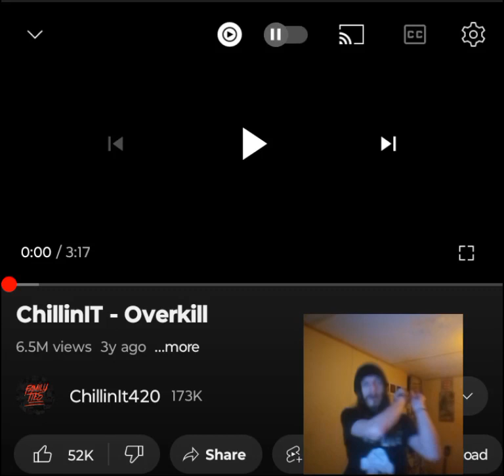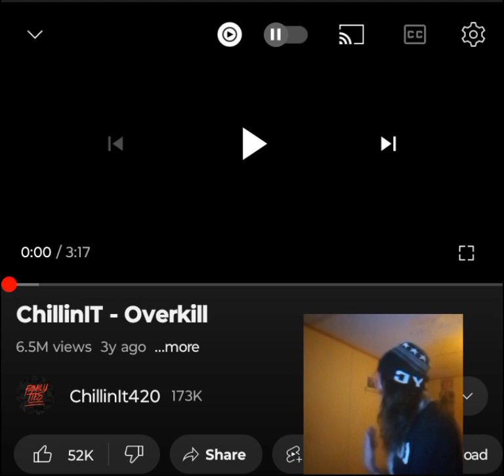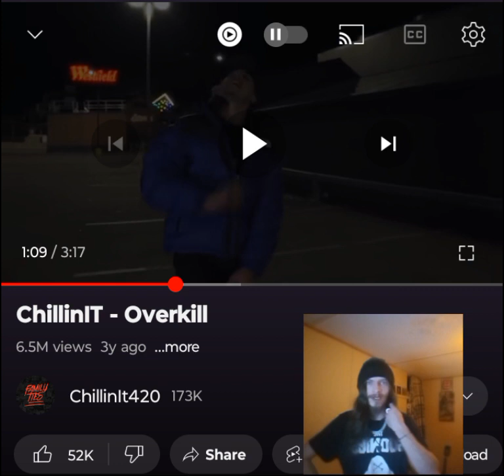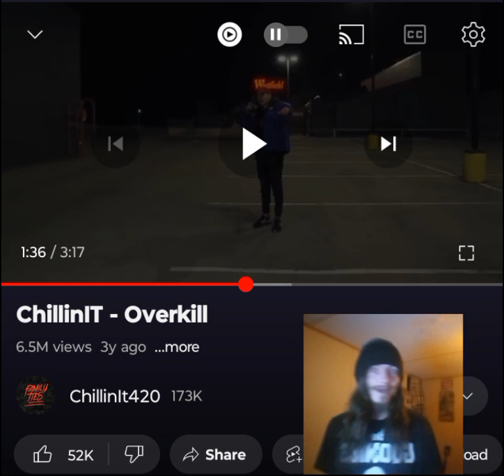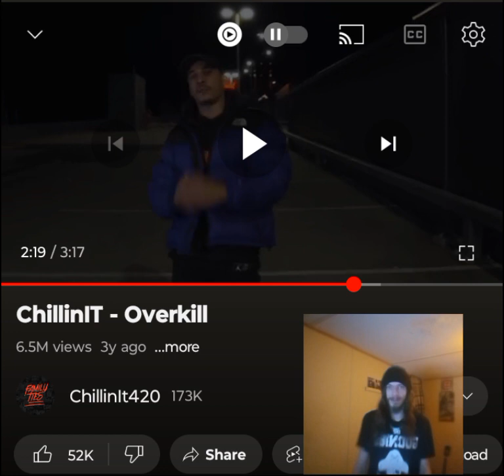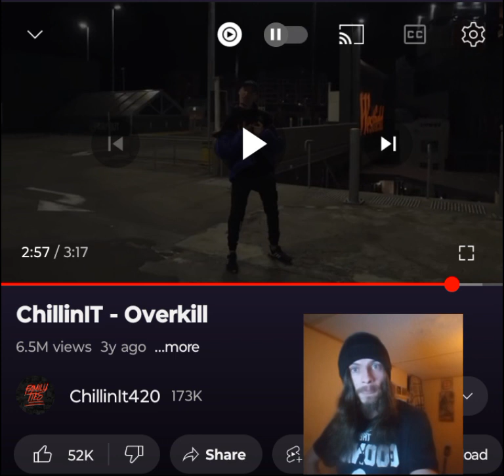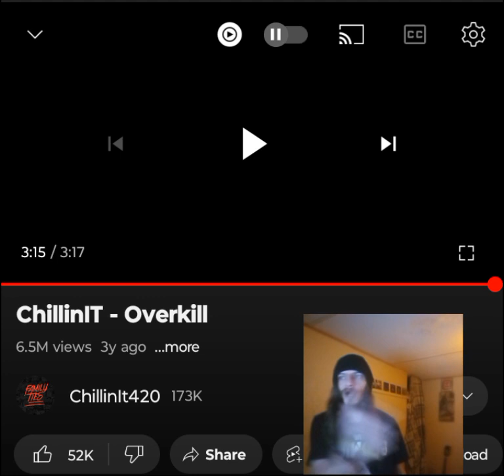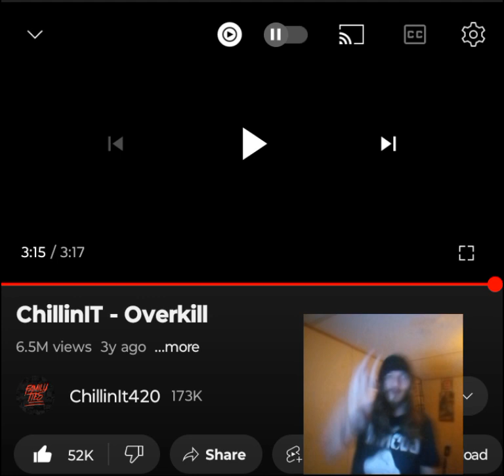CHILLINIT- OVERKILL THESE BARS WERE STACKED 💜🖤INDEPENDENT ARTIST REACTS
Holy lord, this was a lot of bars and so awesome to breakdown. So much lyrical talent in this. Shoutout to @The_Servant_of_The_Almighty   for this request. Thank you for tuning in. I appreciate it. Enjoy. I love you a million 💜🖤